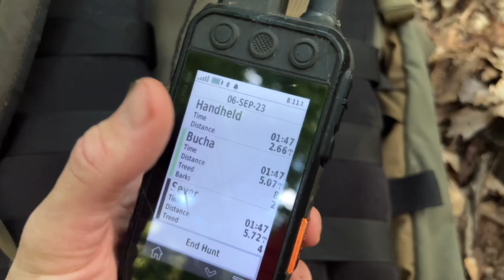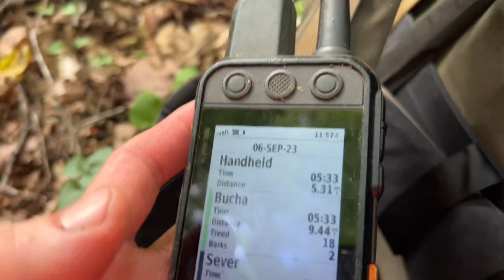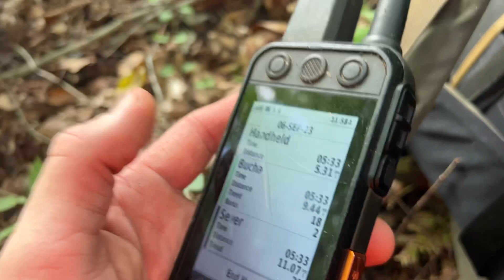Successful early bear season in WV 2023.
My lab can stay home all year. And then I take her to PA and she flushed pheasants for me, no problem.

It just doesn’t work that way with these Laika dogs. I must keep them in the woods year around. To have success in bear woods these dogs must be in their top physical shape 💪

Getting a Laika for bear hunting is a commitment!

Where: Southern WV

When: September 2023

Dogs: Bucha and Sever